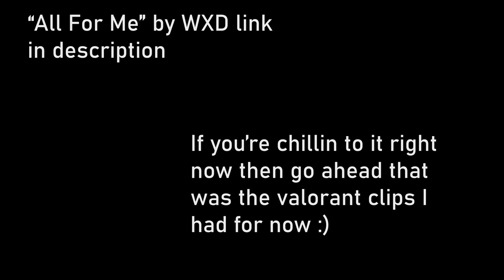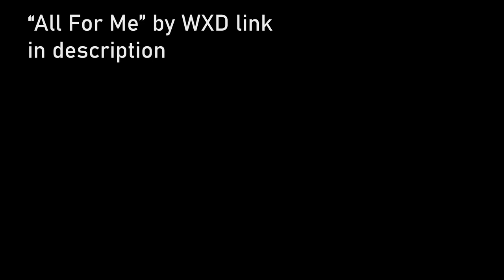All For Me - WXD(valorant clips)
WXD - All For Me